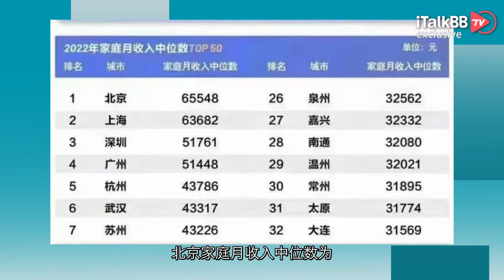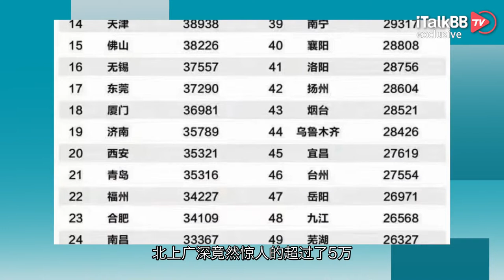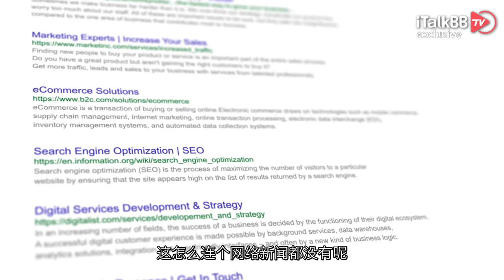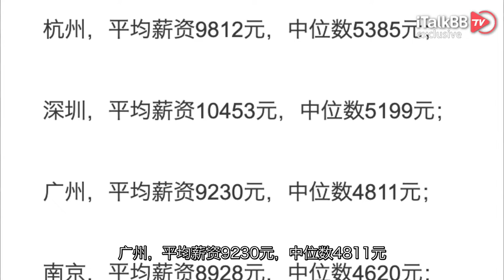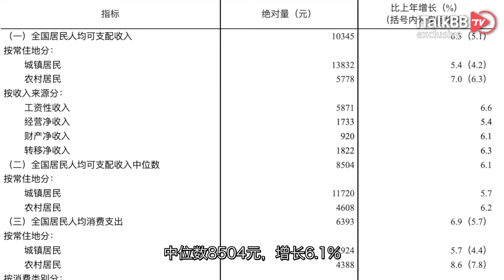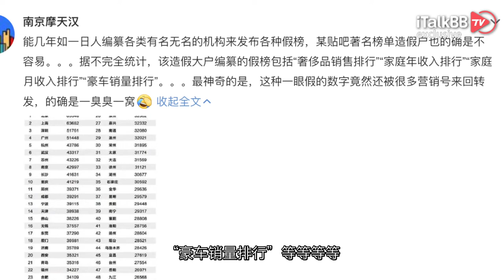一张图表炸爆社媒！北上广月收入五六万？实际情况则是…真真假假的中国居民收入！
就这两天，一个看似权威的某中国经济机构，发布了一份2022年度家庭月收入中位数TOP50城市榜单，就这一张图表，直接引发了全国网民的广泛讨论！大家纷纷表示，疫情已然搞的大家够人心惶惶了，没想到又出来个榜单来制造焦虑，还让大家好好活着吗？！情况到底如何，咱们快来看看！

上榜的50个城市，遍布了中国各省各地区，咱们先来直接看看前十名感受一下。北京家庭月收入中位数为 65548 元，排名第一。上海家庭月收入中位数为 63682 元，排名第二。深圳家庭月收入中位数为 51761 元，排名第三。广州家庭月收入中位数为 51448 元，排名第四。杭州家庭月收入中位数为 43786 元，排名第五。排名6到10的分别是武汉、苏州、南京、长沙和重庆，从43317元的第六到41219的第十。纵观整个榜单，前十名的家庭月收入的中位数，都超过了4万，北上广深竟然惊人的超过了5万，就连榜单的最后一名惠州，都有这26208的家庭月收入中位数。